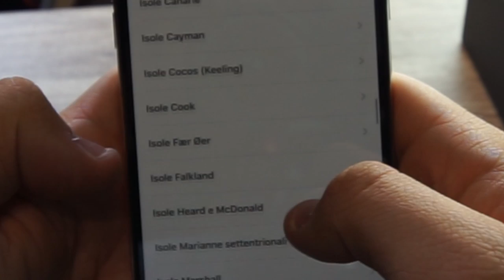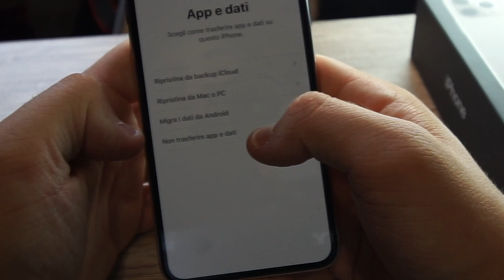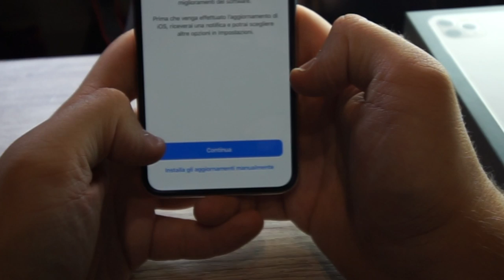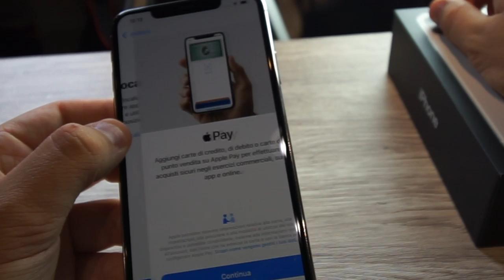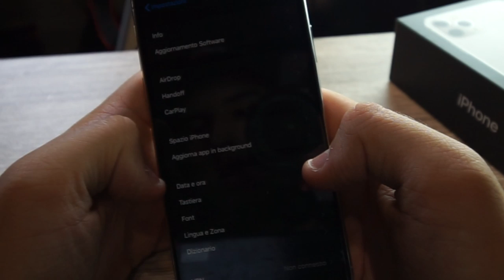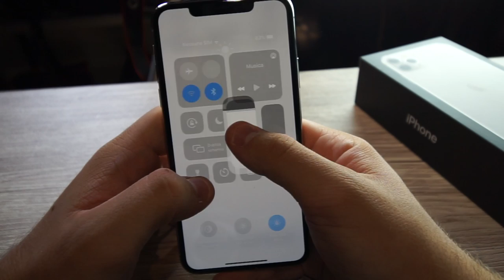Unboxig Fast Di Iphone 11 Pro Max